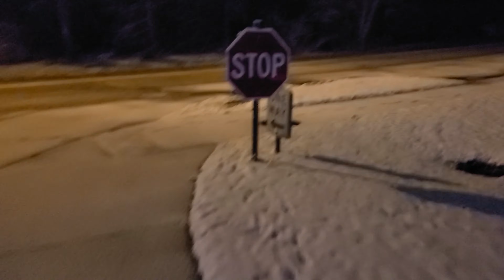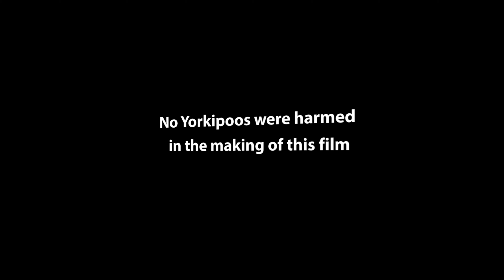2021 Magnet Impossible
Magnet, Yorkipoo, Mision Impossible